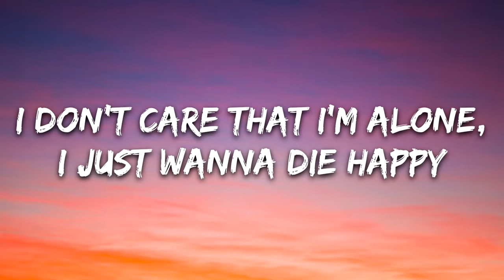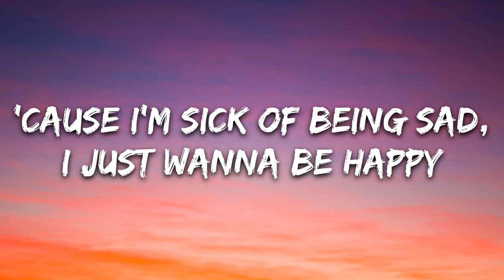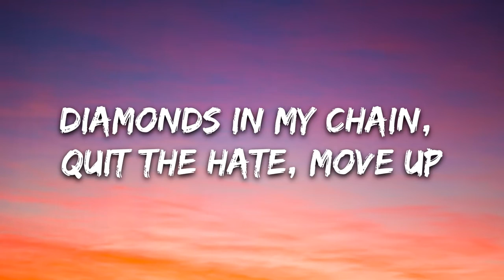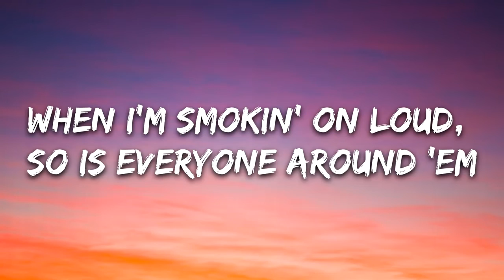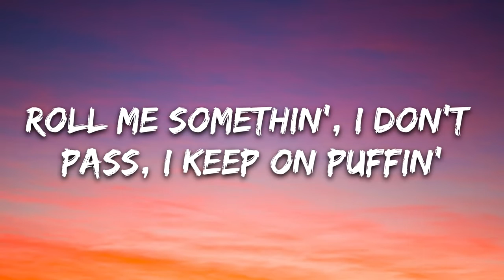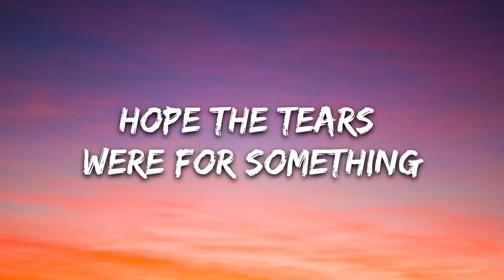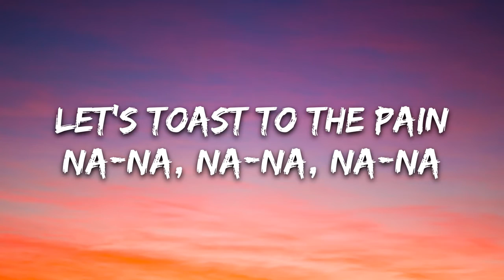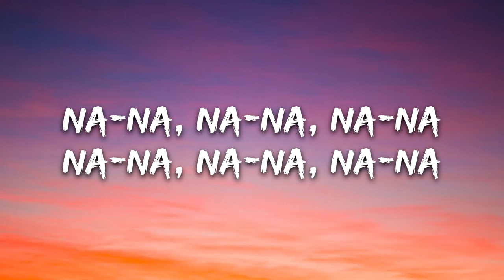Blackbear & Wiz Khalifa CHEERS Lyrics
🎤 Lyrics: Blackbear & Wiz Khalifa - CHEERS

[Chorus: blackbear]
Cheers, here's to nothing
Hope the tears were for something
Can we drink, drink to nothing?
Can we toast to the pain?

Let's toast to the pain
Walkin' through West LA
Vivienne Westwood chain
Swinging like my mood
Sit around and watch cartoons
In the crib, sipping tea
Bad on Zoom

[Pre-Chorus: blackbear]
I don't care that I'm alone, I just wanna die happy
Make a couple M's, invest it back and make it last me
I wanna see my friends and I don't wanna be depressed
Let's toast to the pain and let's toast to the stress, like (Woo)

[Chorus: blackbear]
Hope thе tears were for somеthing
Yeah, cheers, here's to nothing
Can we drink, drink to something?
Here's to years of feeling nothing

Let's toast to bad days
Turn the pain into champagne
Jordan Diors on lace
Can't make up my mood, switch whips like I switch my shoes
I'm sending every text with balloons

[Pre-Chorus: blackbear]
'Cause I'm sick of being sad, I just wanna be happy
Sick of reminiscing, wanna put it all past me
I miss my friends but my friends are all depressed
Let's toast to the pain, let's toast to the stress, like (Woo)

[Post-Chorus: blackbear]
Yeah, yeah, let's toast to the pain

Yeah-yup, okay
I got a joint rolled up
Call up the gang 'cause I just pulled up
Diamonds in my chain, quit the hate, move up
Always first place, I don't hang with losers
And I done seen way too many problems, today, I just need a bottle
And a bad lil' model, she don't need no title
When I'm smokin' on loud, so is everyone around 'em
And man the checks keep comin' so my hands keep countin' like, "Damn"
Roll me somethin', I don't pass, I keep on puffin'
And them cones she keep on stuffin' every day we get high
I ain't makin' no plans, if I'm late, blame it on somethin' (Somethin')
Tell 'em don't need to wait 'cause I'm takin' all day
All work, no play, don't relate, so what?
I'm fillin' my cup, yeah-yup

[Chorus: blackbear & Wiz Khalifa]
Here's to years of feeling nothing (Yeah, yup)
Can we toast to the pain? (Uh-huh, yeah)

[Outro: blackbear]
Cheers, here's to nothing (Na-na, na-na, na-na)
Can we drink, drink to something? (Na-na, na-na, na-na)
Here's to years of feeling nothing (Na-na, na-na, na-na)

Suggérée par UMG
blackbear - smile again [Official Music Video]
Titre
cheers
Artiste
Blackbear
UMG, SME (au nom de Alamo); LatinAutorPerf, Warner Chappell, Kobalt Music Publishing, UNIAO BRASILEIRA DE EDITORAS DE MUSICA - UBEM, UMPG Publishing, LatinAutor, BMI - Broadcast Music Inc., AMRA, LatinAutor - Warner Chappell, LatinAutor - UMPG, UMPI et 7 sociétés de gestion des droits musicaux